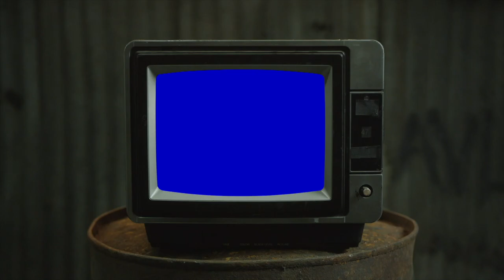Dreamville, JID & LUTE - Ma Boy | REACTION